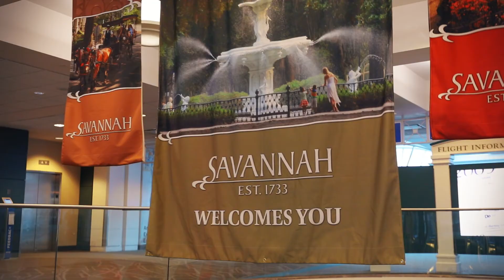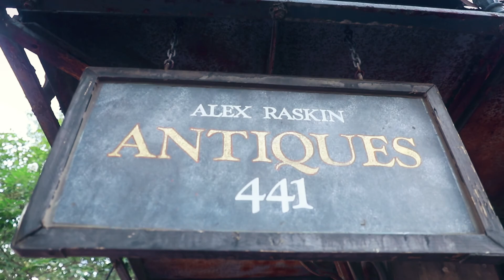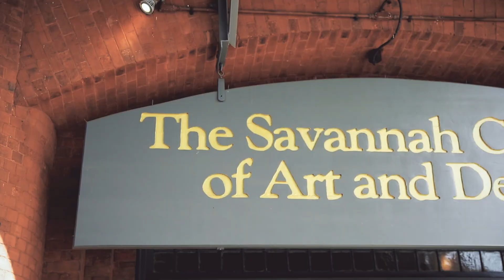Trip to Savannah August 2017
Trip to Savannah in August 2017
Canon 5D MarkIV
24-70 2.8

Savannah Georgia
Mansion on Forsyth park